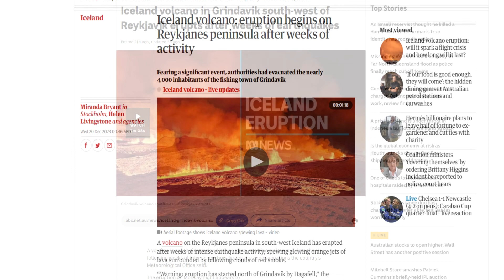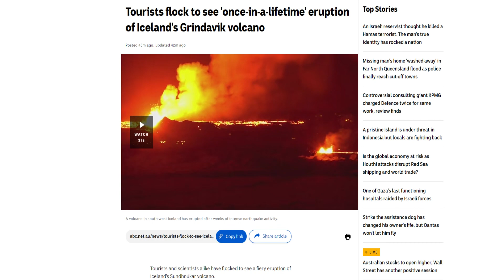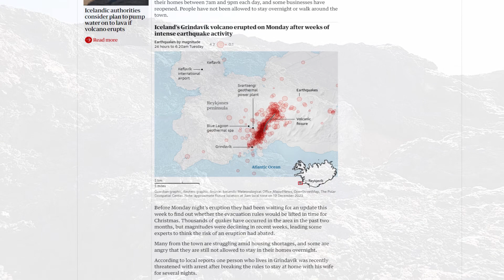Iceland Volcano Finally Erupts!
In this video, we explore the urgent situation unfolding in Iceland, where an impending volcanic eruption threatens the safety of a town and its 4,000 residents. With the ground beneath Grindavík trembling from hundreds of earthquakes, signaling the near certainty of a volcanic eruption, the government has declared a state of emergency.